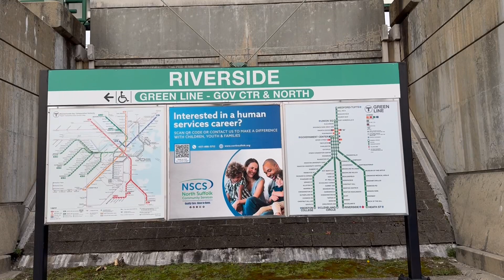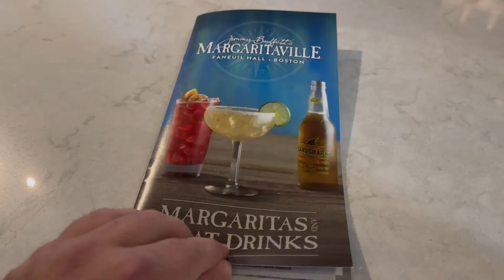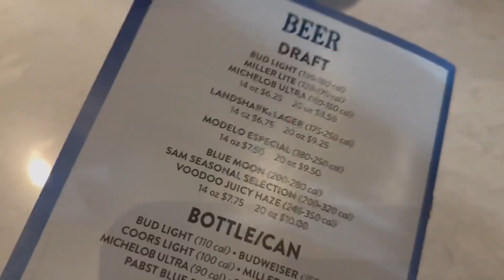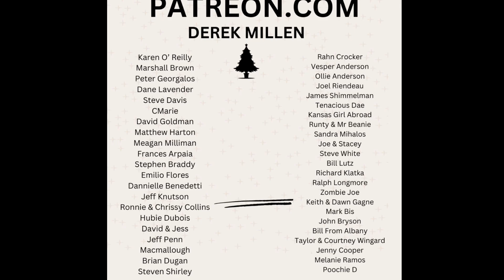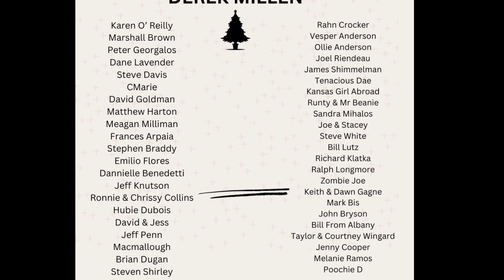Boston’s Quincy Market Christmas Tree Lighting 2023/Margaritaville Boston- D Tour 302 11/21/23